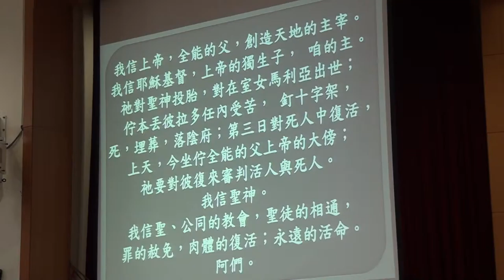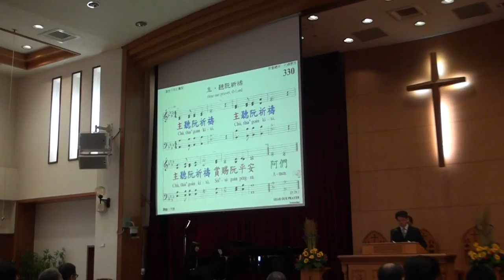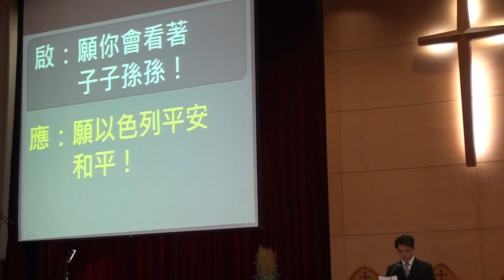2015062台語禮拜1094239宣召~啟應文